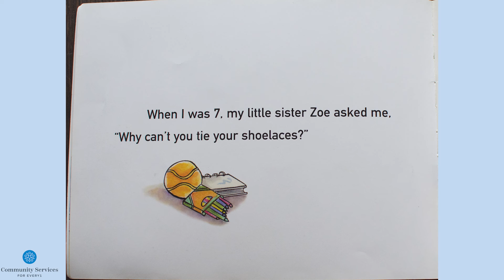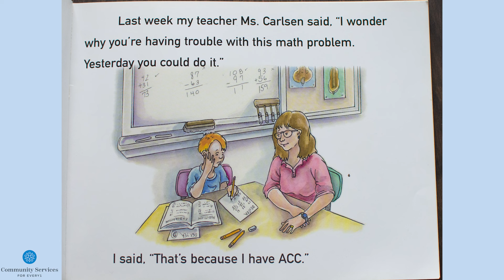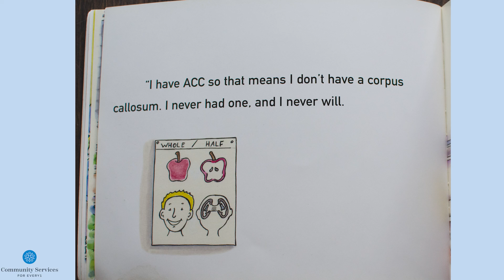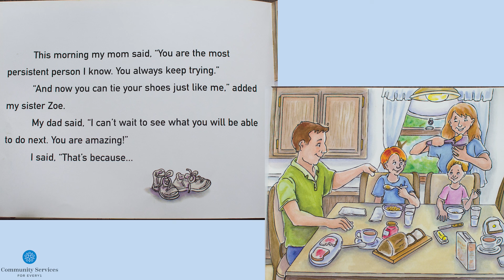ACC and Me by Kathryn J. Schilmoeller and Lynn K. Paul - Reading is for Every1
Meet Dexter! A delightful red-haired boy who has ACC. In this short story, Dexter explains what ACC is and tells the reader how having ACC impacts his life.